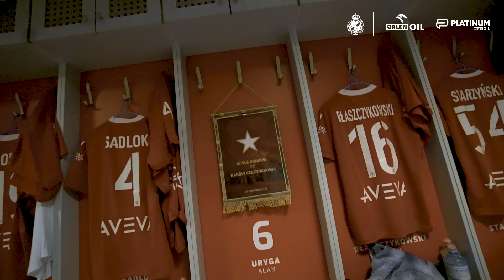Słodki początek, gorzka końcówka | Kulisy meczu